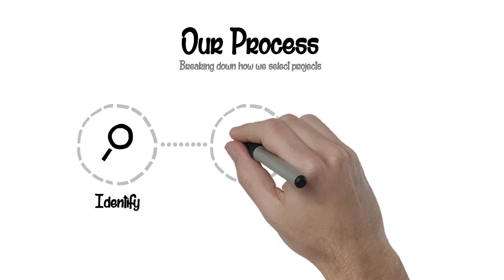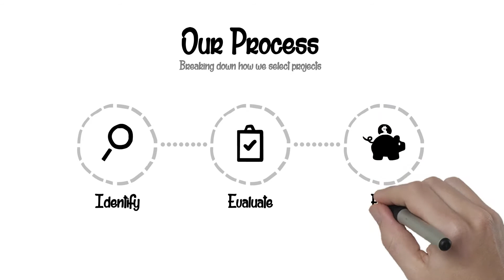Whiteboard video for MakeAnImpactNow.org